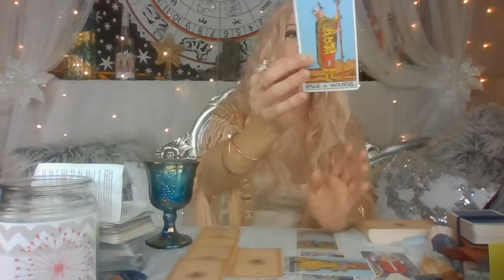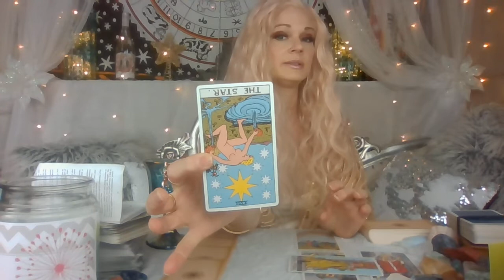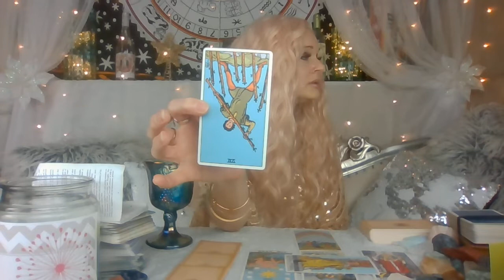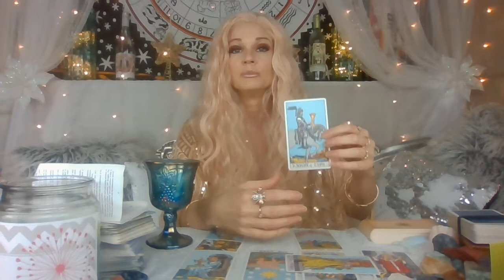Pisces May 2020: Is This Really What You Are Thinking?? Zodiac Love Tarot Celtic Cross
A strong message came through from Pisces this May. I really need feedback on this one. Is this what you want to tell the world?? The cards certainly made it seem that way. If so, I can definitely see the importance of the message. Join me, Jen Winters, as we journey through the cards and constellations to reveal this psychic message.